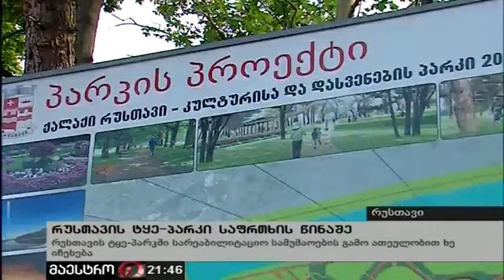ხელისუფლების ვანდალიზმი რუსთავში